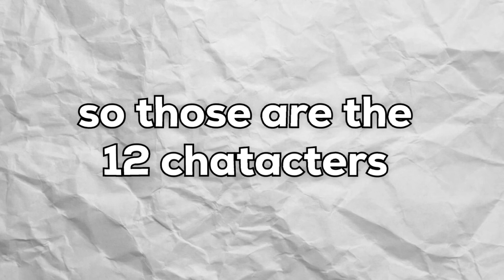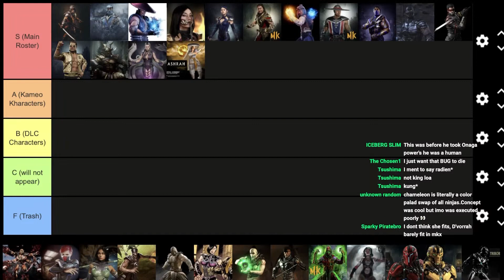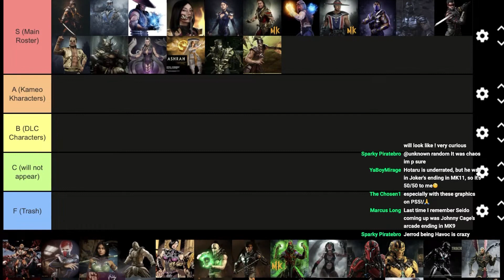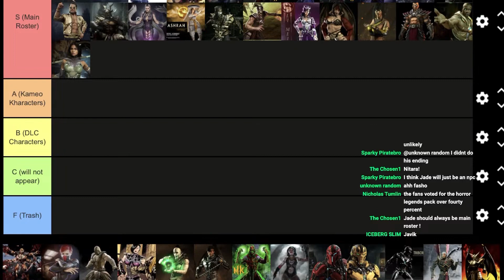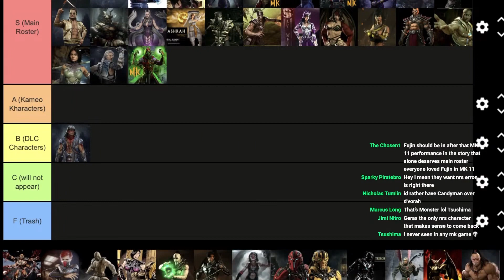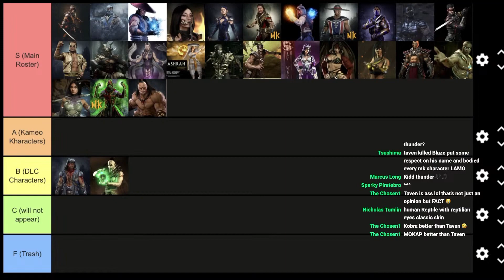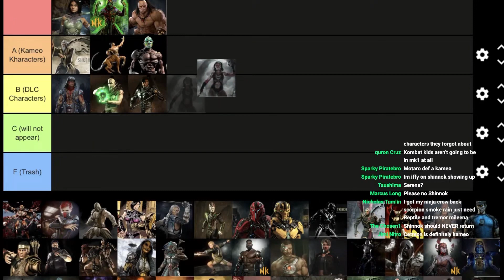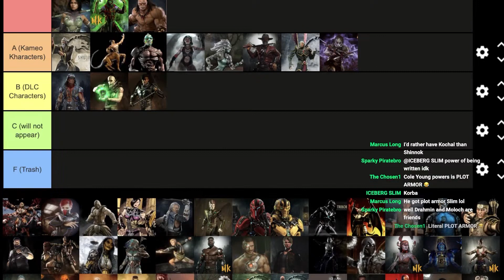MORTAL KOMBAT 1: FULL Character Roster Prediction!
shoutout to my special guest @JDThaMenaceYT !

some thumbnail effects used are from BLZ @ blz151101 on twitter